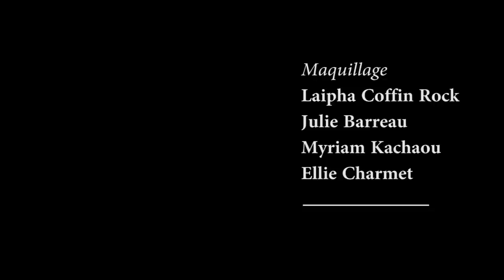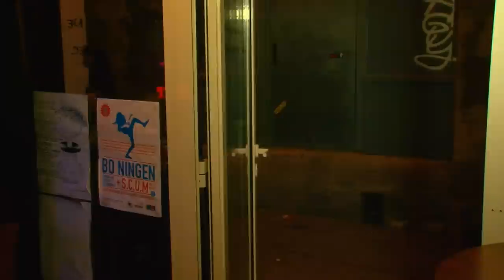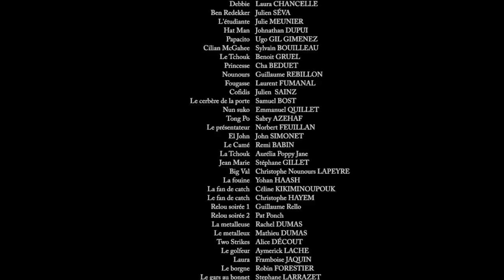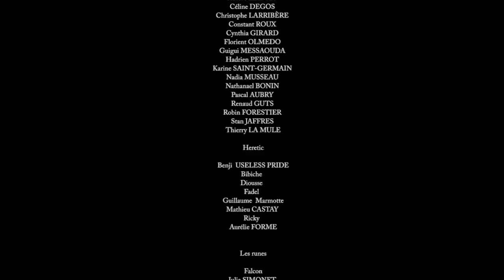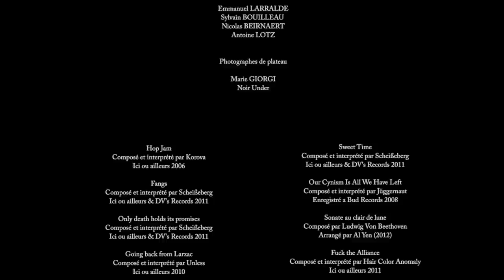Borderline - Le film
Tourné à Bordeaux sous influence scorcesienne et autres Pusher (avec une touche d'humour en plus, mais pas de dérision) ce premier long métrage pour le collectif Borderline prod (deux précédents moyens métrages, Ultime Pression et Love Like Blood diffusés au Jean Vigo) nous embarque dans la folle virée nocturne de Johnny Boy dealer à la manque au prise avec gros bonnets du milieu, bande de truands organisateurs de combats clandestins et policiers ripoux.
« Tu penses que t'as tout à perdre ? T'as rien à perdre ! T'as plus rien à perdre ! Y'a qui qui t'attends ? T'as une femme qui t'attend ? T'as une femme à perdre ? Non! T'as un gamin à perdre ? Non ! T'as un job? T'as un job ou pas ? T'as pas de job à perdre non plus ! Alors tu vas te saisir les couilles et tu vas y aller sur mon plan ! Tu vas y aller comme un malade ! »
Après 1 an d'écriture, 21 jours de tournages répartis sur 2 ans, 1 an de Post-Prod, pres de 16h de rushs réparties sur 600 prises, une quarantaine de comédiens plus une cinquantaine de figurants et une quinzaine de techniciens, tous bénévoles impliqués sur le projet. Ce film, totalement autoproduit, a été tourné dans les rues de bordeaux et dans lieux culturels indépendants de la ville (St Ex, HP, Antidote, Heretic, Wunderbar, Runes. ).